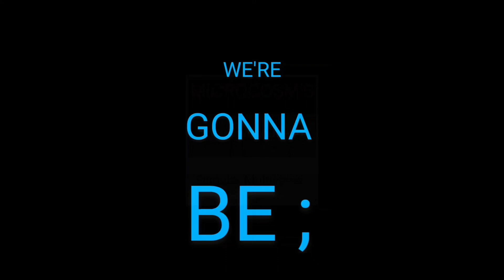3/10/20Tue.- BNSF Wever & Ft. Madison Turns Leaving, & KJRY LaHarpe Turn Returning; Keokuk IA.:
This starts out from the deck of the old Keokuk/Hamilton Swingspan Bridge .
The KJRY still operates on the lower portion, but the upper deck/roadway has been converted to an observation deck for the Keokuk Riverfront, Lock&Dam 19, and the Mississippi River. BNSF GP38-2 #2300 leeds HLCX units #1081&1052, GP40 & GP38-2, and their Tank Train towards the GINORMOUS Fertilizer Plant at Wever Iowa passing by Keokuk Union Depot & The George M. Verity Steamboat Sternwheeler Riverboat Museum, under me and between the Keokuk Waterworks and Lock&Dam 19 on the Mississippi River.
     Next, the Ft. Madison Turn heads north out of Keokuk with BNSF SD40-2#8066 leading ES44DC#7359 & GECX GP38-2#5094, and pulling a Schnabel Car with WRECKED BNSF SD70ACe#8441
     The wreck occurred several weeks before when a crew pushed a cut thru the switch at the west end of the Keokuk BNSF Yard, fouling the main. A Southbound loaded coaltrain struck the cars fouling the Main but had a chance to get down to under 5mph for impact . The engine on the flat car was turned on its side and sat in the middle of the yard for weeks where it could not be seen until now! And of course, the damage is all on the other side ! This side looks like new !
     After that the KJRY LaHarpe Turn returns across the Mississippi River on the old Keokuk/Hamilton Swingspan, being led by KJRY GP-9 #4101, followed by GP-20#2040.
    A shot of the Swingspan opening for River traffic closes this clip .

As always ;

I truly hope you ENJOYED WATCHING !